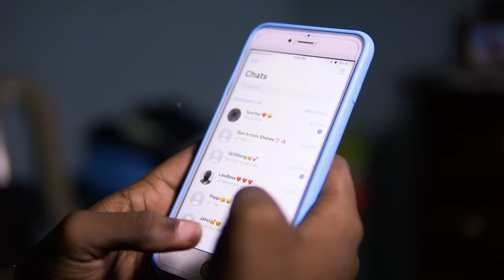Shane O - Personal (Viral Video)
Viral Video for "Personal" by Shane O